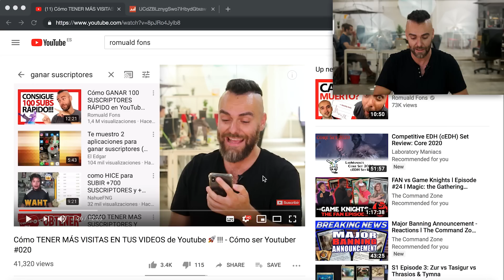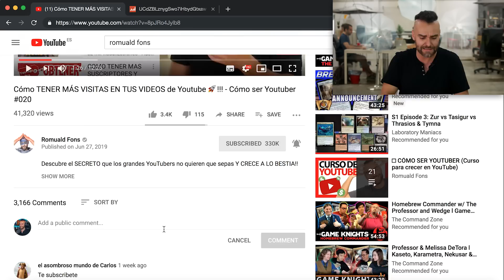500€ SI ACTIVAS LA CAMPANITA!!!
500€ por activar la CAMPANITA y dejar UN COMENTARIO.

BY THE FACEEEEE!!!

- TODOS LOS PAISES PUEDEN PARTICIPAR!!!
- A más comentarios más posibilidades de GANARRRR
- El suertudo lo mostraremos en directo aquí en Youtube el martes 16 de julio a las 15:00 (Hora de España)

ESO ES TODOOOOO, BIEN ISI!!!